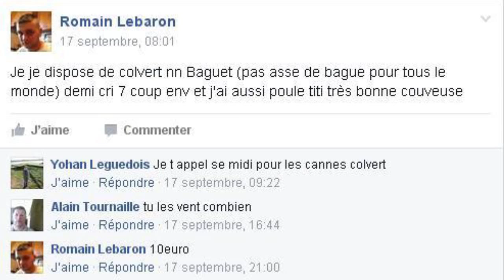Dans la Manche, les chasseurs sont des geeks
Jean-Jacques Neyret est administrateur du groupe Facebook "Sauvaginiers des Marais du Cotentin et du Bessin".